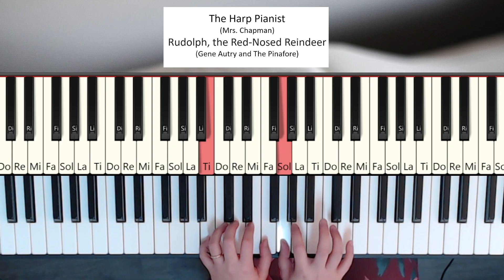Rudolph, the Red Nosed Reindeer Easy Piano Tutorial by The Harp Pianist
Christmas song
Rudolph, the Red-Nosed Reindeer
Song by Gene Autry and The Pinafores